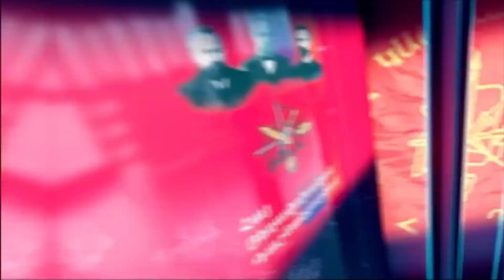Araqelutyun with Balabek Barsamyan